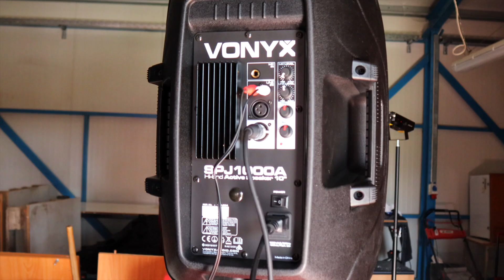Today I will talk about my not gear addiction